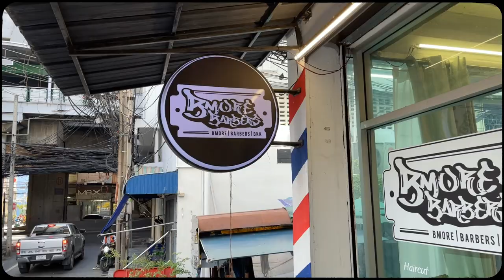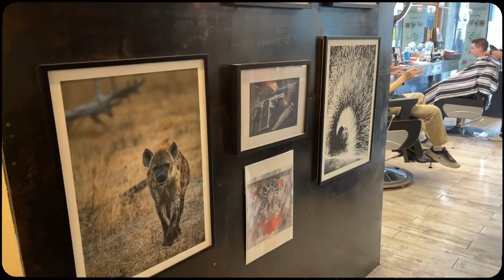Tops Barber Season 2 EP10 - Bmore Barbers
Tops Barber SS2 EP10 - BMORE Barbers BKK

ไปรู้จักกับช่าง Max ช่างไทยที่กำเนิดเติบโตที่ บัลติมอร์ แล้วตัดสินใจย้ายกลับมาที่ประเทศไทย ที่จะมาแชร์ประสบการณ์ระหว่างการตัดผมที่ USA กับที่ไทยว่าจะเป็นยังไง 🤩

0:00 ทำเลที่ตั้งร้าน
0:57 พูดคุยกับช่าง Max
6:09 ช่างโชว์
6:43 การเป็นบาร์เบอร์ใน USA ต้องทำยังไงบ้าง
13:07 10 นาทีแรกในการเจอลูกค้าคือสิ่งสำคัญ
15:19 ปรีชาพาคุย แบบป่วนๆ
17:11 ผลงานการตัดของช่าง Max
18:22 สมัครเข้าร่วมรายการ Tops Barber SS2